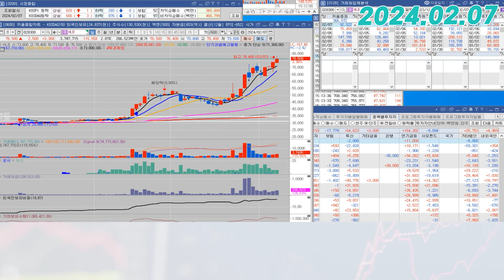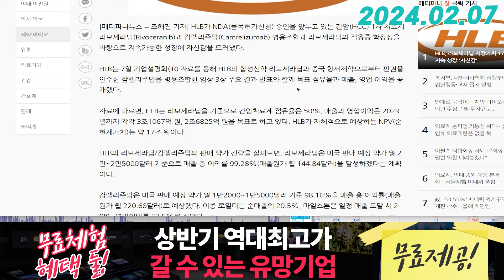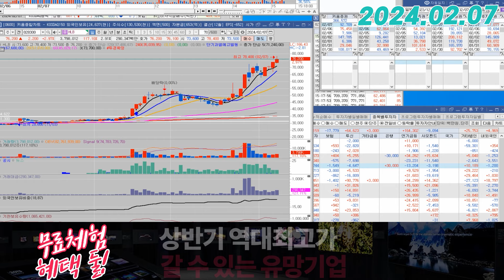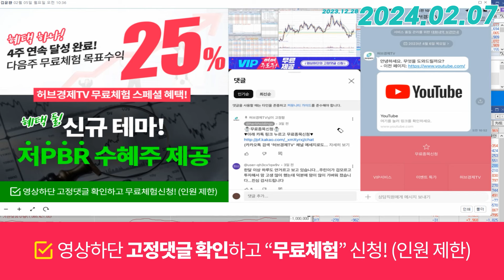HLB(028300) - 작은 양봉에도 수익 실현하는 '개인'들의 포지션